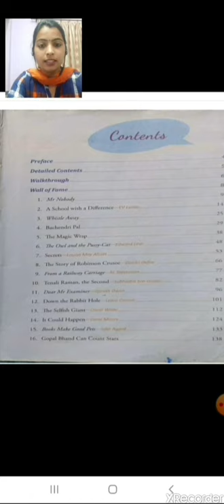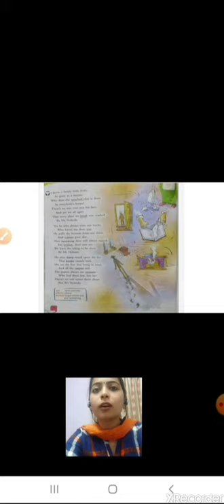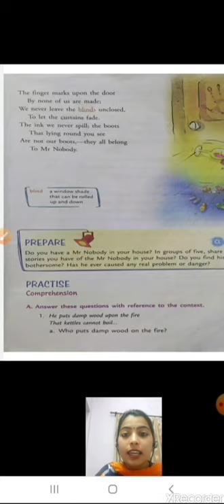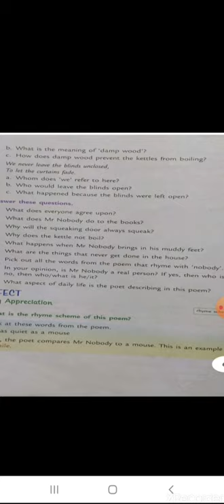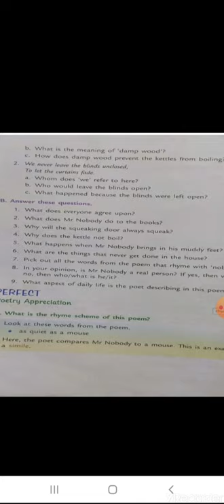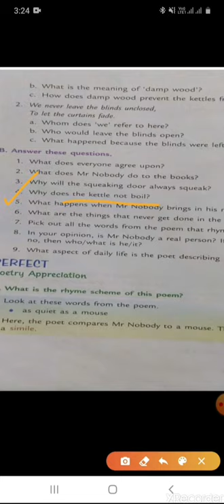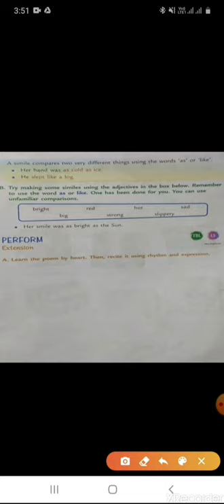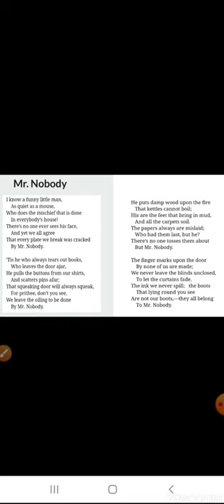Class 5 | English Chapter 1 : Mr. Nobody | 16 April 2020